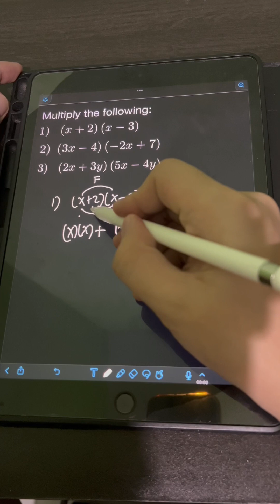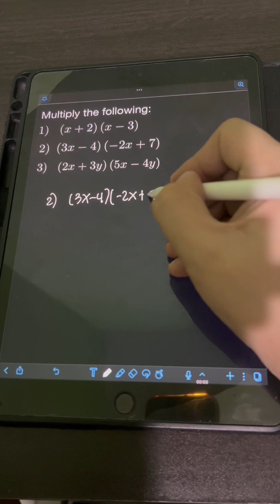Product of Two Binomials (FOIL Method)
Hi guys! We will discuss about the product of two binomials (FOIL method). We will solve several examples to illustrate them. Happy learning and enjoy watching!